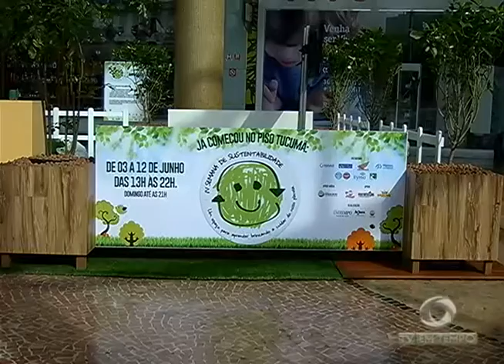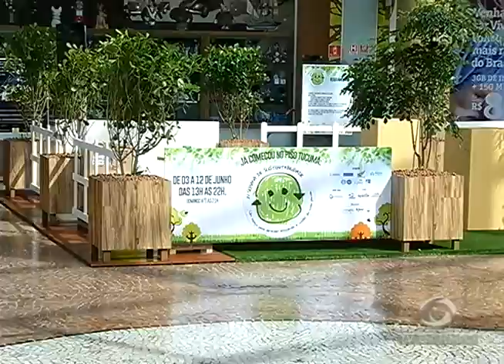BOLETIM EM TEMPO - NOITE (03.06.2016)